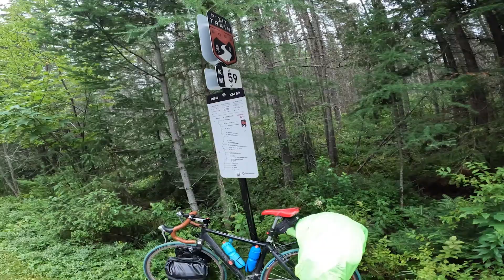PTIT TRAIN DU NORD ÉTÉ 2022